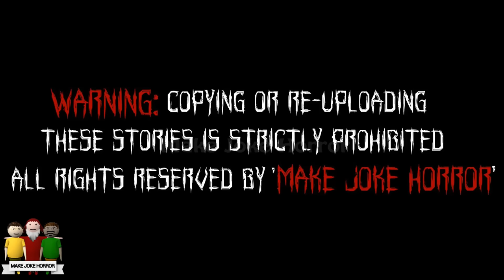Gulli Bulli Aur Granny Ka Birthday Part 4 | Granny Horror Story | Android Games | Make Joke Horror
Gulli Bulli
Horror Stories
Scary Stories